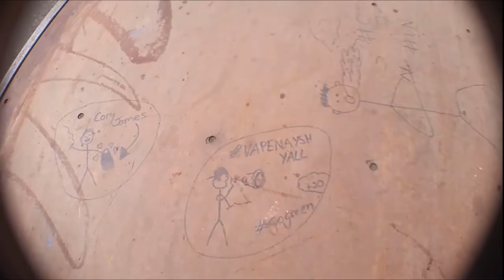GETTING THE SHOT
This webisode is a behind the scenes of a session of two team riders Alex Evans and Harley Burford getting some photos taken. The guys were both on great form and getting some amazing shots taken by @aleeexphotos. The webisode is filmed at the guys local just outside of Cardiff, Radyr Skatepark.

 To follow this video is a Game of Bike between the two!

Alex vs Harley.

Comment what you think of the new camera and mic setup? A step in the right direction?